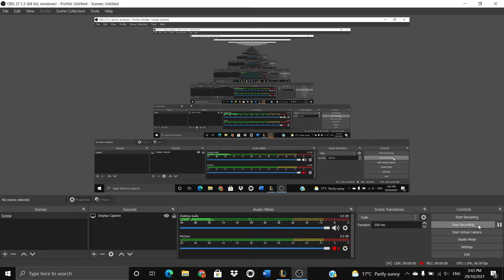Jax 3:35 clear